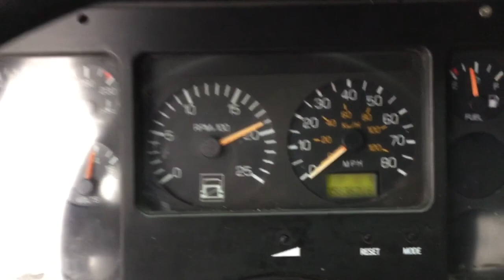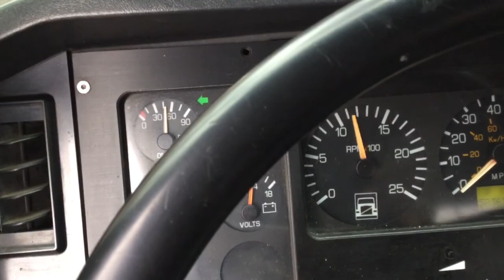11.1L DETROIT 60 SERIES FROM A 1995 VOLVO/WHITE/GMC WG *FOR SALE!*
1995 Volvo/White/GMC WG Truck with a 11.1 Liter Detroit Series 60 Motor. The Motor has 365 Stock Horsepower at 1800 RPMs and runs very well as shown in the video.

Lot Number: T-SALVAGE-1236
Please call with the stock number or the truck Lot Number.

We do offer shipping and can make arrangements to have it delivered right to Your Home or Business. For More Information on this Engine or to see our large Inventory of motors, Call John at the number below. Need Truck PArts? Feel free to see if we have the part you need for your truck in our online inventory or call John at the number below.

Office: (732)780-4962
A & A Truck Parts Inc.,
80 Hendrickson Road
Freehold